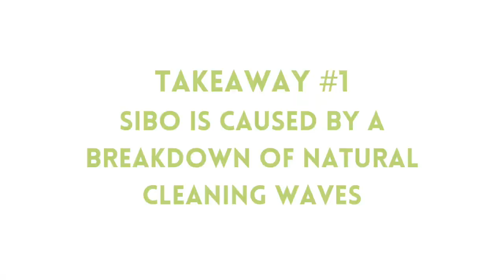Gut Health Coach Reacts to Doctor Pimentel’s New SIBO Book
Gut Health Coach Reacts to Doctor Pimentel’s New SIBO Book// Not sure if Dr. Pimentel’s new book, The Microbiome Connection, would be helpful? In this video, I share all the details about The Microbiome Connection: Your Guide to IBS, SIBO, and Low Fermentation Eating, so you can decide whether it’s right for you or not.

The video includes a brief summary of what’s in this new SIBO book, the pros and cons of The Microbiome Connection, and the 5 main takeaways that I feel are most useful as a gut health coach for IBS and SIBO clients.

BUY The Microbiome Connection: Your Guide to IBS, SIBO, and Low-Fermentation Eating by Dr. Mark Pimentel and Dr. Ali Rezaie:

BOOK A FREE CALL to learn more about working with me in the Calm Digestion Method: